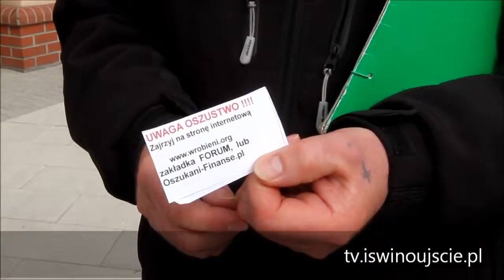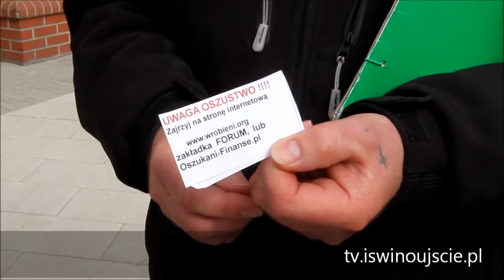Klienci Getin Banku czują się oszukani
To świadczy o wiedzy i kompetencjach doradców klienta. Są szkoleni do sprzedaży produktów o których tak naprawdę nie mają zielonego pojęcia.

Pan Kamil był od paru lat klientem Getin banku z siedzibą na Kociej. Swoje pieniądze zanosił tylko do banku, nie trzymał ich w „skarpecie. W 2011 roku .

Reportaż o sprawie w sądzie przeciwko pracownikowi Getin Banku, który mieli wprowadzać klientów w błąd. W ten sposób zamiast atrakcyjnie .